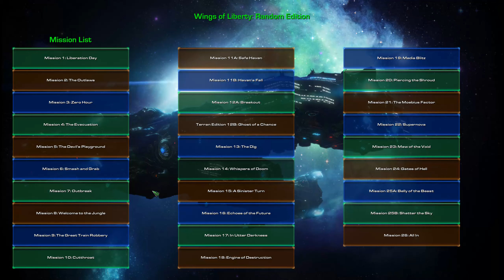StarCraft 2 Wings of Liberty Campaign (Random Edition) Mission 4 - The Evacuation